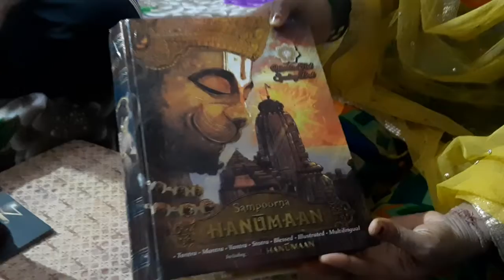SAMPOORNA HANUMAN VALUABLE FEEDBACK PART 2 BY SANGEETA JI | SAFE SHOP| JAY HANUMAN GHAR GHAR HANUMAN